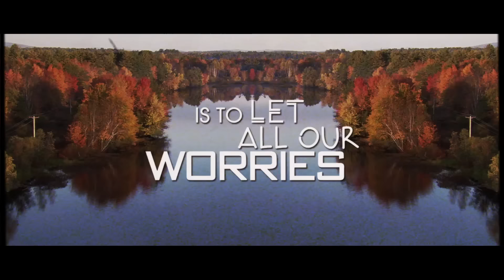Danilo Seclì - Master Blaster